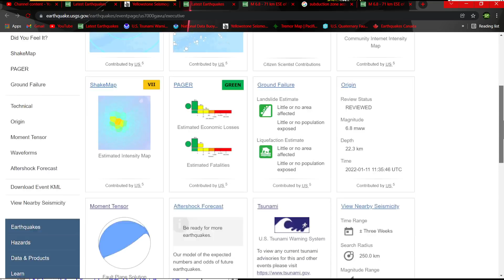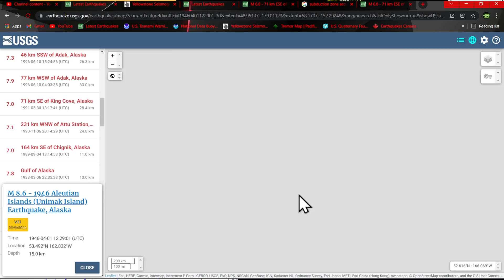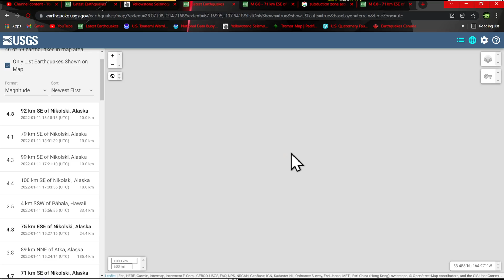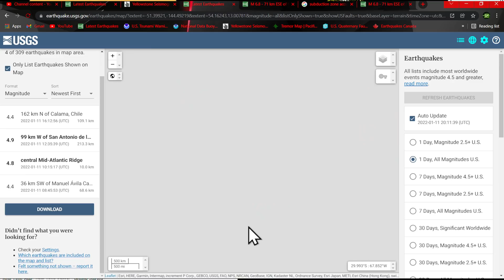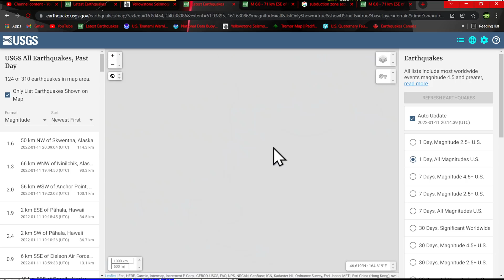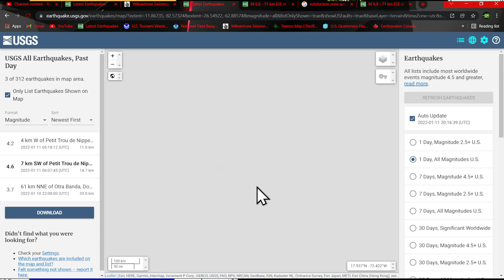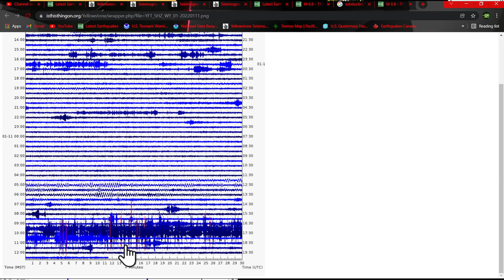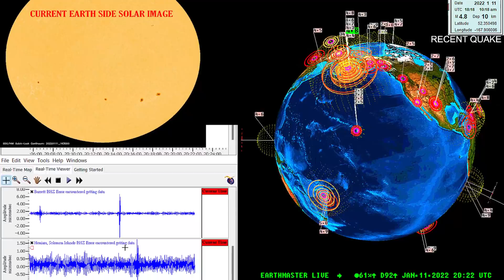6.8 Aleutian Islands Earthquake update.. Potential largescale movement coming.. Tuesday 1/11/2022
The January 11, 2022, M 6.8 Nikolski, Alaska (Aleutian Islands) earthquake occurred as a result of thrust faulting as the Pacific plate subducts beneath the North America plate at the Aleutian Trench, in the subduction zone extending to the southwest from Alaska. At the location of the event, the Pacific plate converges with North America at a velocity of about 70 mm/yr in a northwest direction, subducting at the Aleutian Trench south of the January 11th earthquake. The focal mechanism suggests slip on either a shallowly dipping or steeply dipping fault trending WSW-ENE. Slip is likely to have occurred on the shallowly dipping fault, consistent with an interface subduction event.

While commonly plotted as points on maps, earthquakes of this size are more appropriately described as slip over a larger fault area. Thrust mechanism events of the size of the January 11, 2022 earthquake are typically about 30 km x 20 km in size (length x width).

The M 6.8 earthquake was followed about 1 hour later by a M 6.6 aftershock. Historically, the section of the Aleutian Arc in the vicinity of the January 11th earthquake has hosted 7 events of M 6.5+ within 100 km since the early 1980s. A much larger M 7.8 earthquake occurred in the vicinity in 1965. A large segment of the shallow subduction zone west of the January 11th earthquake ruptured in the M 8.6 central Aleutians earthquake of 1957, which spawned a large and damaging tsunami locally and also impacted the shores of Hawaii and California.

Solarham.net